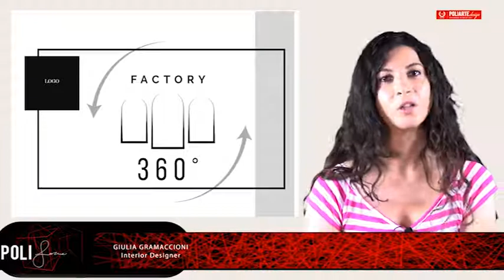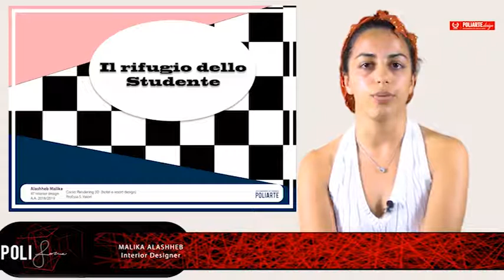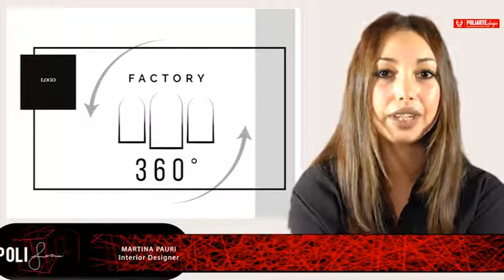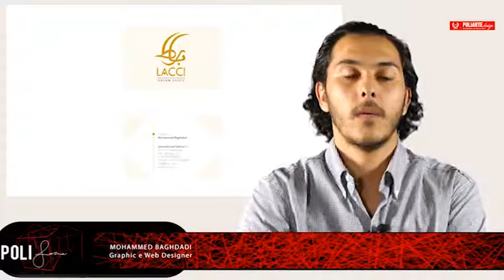La Poliarte su èTV. Progetti, formazione e contaminazione di idee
Puntata 7 Poliforma